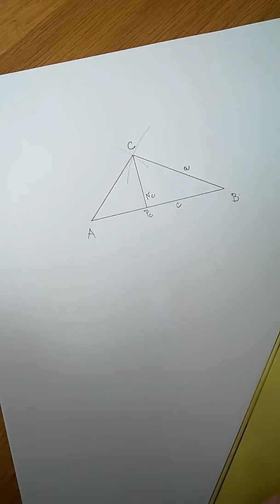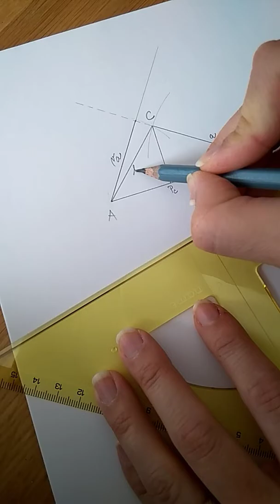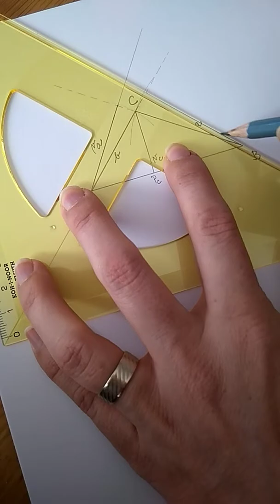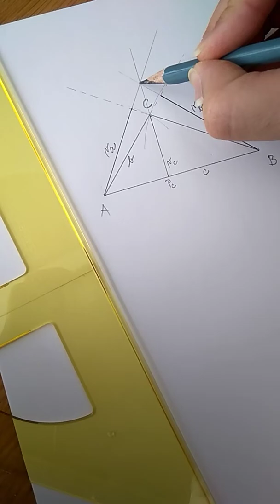Výšky v tupoúhlém trojúhelníku